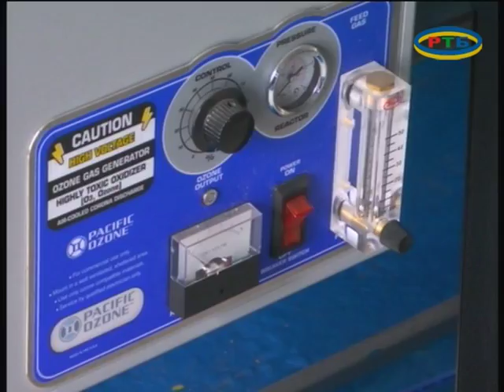Проверка качества воды в с. Семеновка